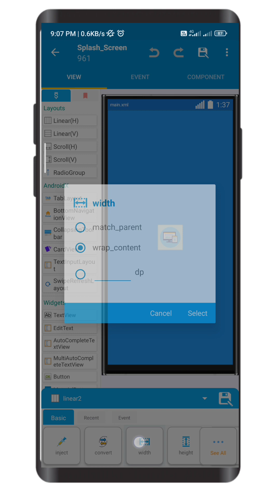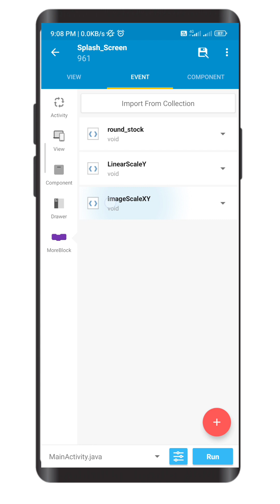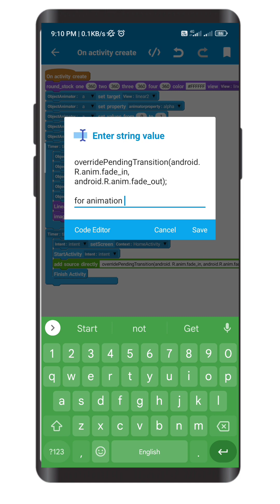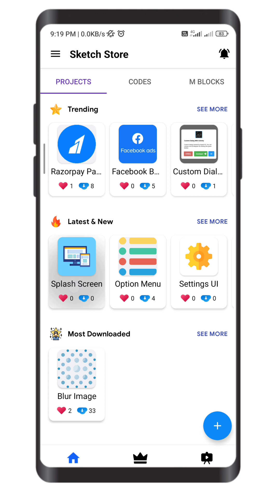Splash Screen In Sketchware | How To Make Splash Screen | Sketchware Tutorial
Splash Screen In Sketchware | How To Make Splash Screen | Sketchware Pro | Sketchware Tutorial

In this video we’ll Tell you about:
- How To Make Splash Screen
- Splash Screen In Sketchware

Our Channel Is About Sketchware Apps. We Cover Lots Of Cool Stuff Such As App Development, Sketchware App and How To Make App In Sketchware